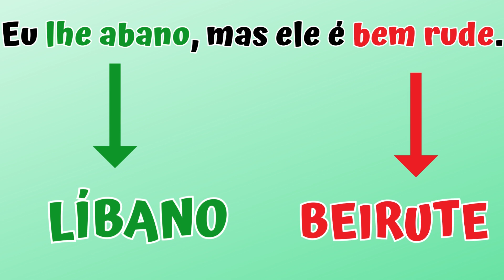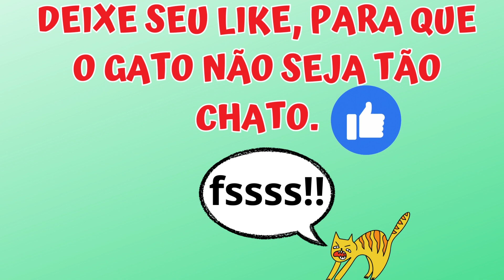🐈👞Capital do Líbano, com bichinho fazendo gente de gato e sapato!👠😼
O Líbano tem como capital Beirute, e fica na Ásia.
Alguns pontos turísticos:
– Estação de trem Mar Mikhael
– Antigo Holiday Inn
– Museu de Arqueologia da Universidade Americana
– Pedra dos Pombos
– Museu Nacional de Beirute
– Memorial Beit Beirute
– Museu Nikolas Sursock
– Escadarias Nikolas
– Cinema O Ovo
– Catedral Maronita São Jorge
– Igreja Ortodoxa Grega São Jorge
– Roman Cardo Maximus
– Mausoleum Hariri
– Grande Mesquita Al Amin
– Praça das Estrelas